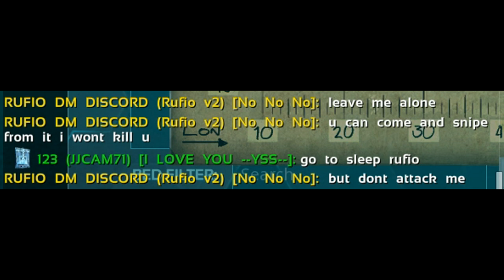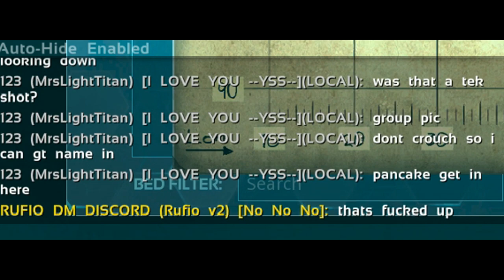SIEGE ON SERVER 37 THE FINALE ! | Official PvP | ARK Survival Evolved Gameplay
GET 1 EUR ENEBA BONUS!
ENEBA most reliable place to buy games for the best price!

hope you guys enjoyed the video if you can hit that like button or even that subscribe button i would greatly appreciate it till next time this is Titan signing out.

Intro: Nightcore - Feel Invincible [Skillet]
Outro: Lemon Fight - Stronger (feat. Jessica Reynoso)